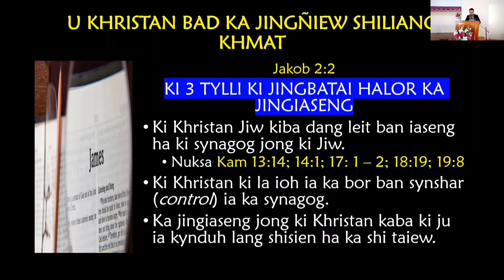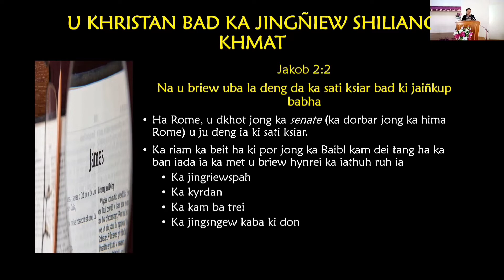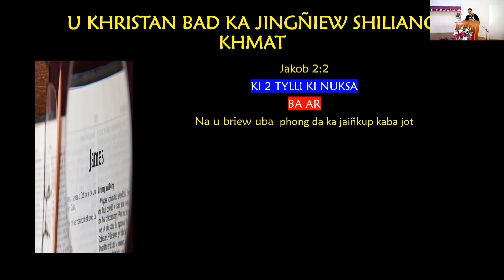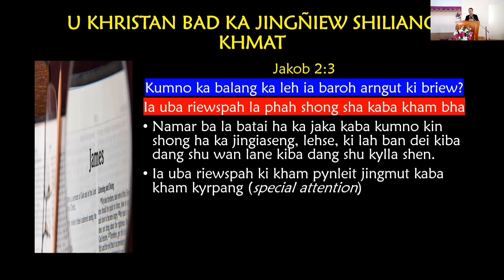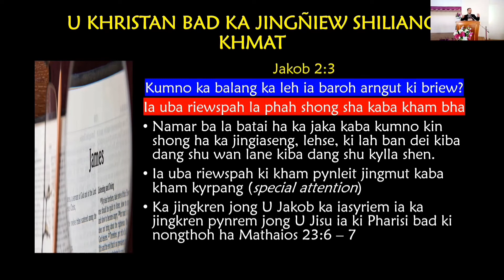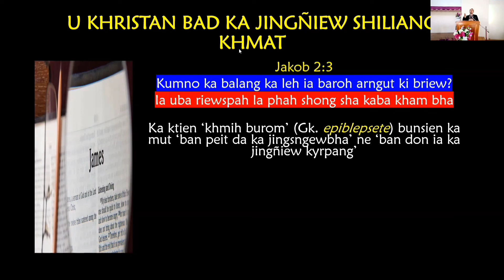Jakob 2:1-4 (II)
A message from James 2:1-4 (II) by Ps. Clientstar M’umlong